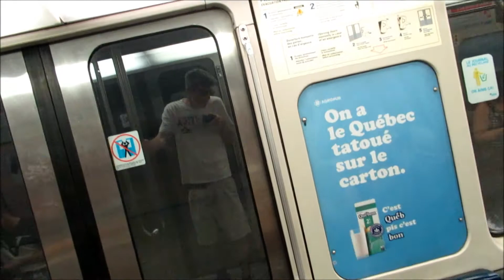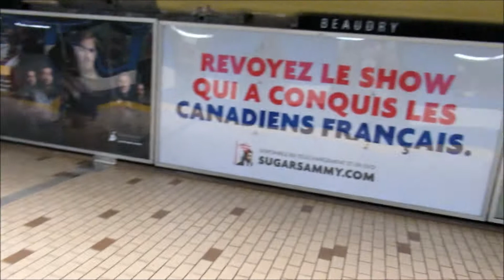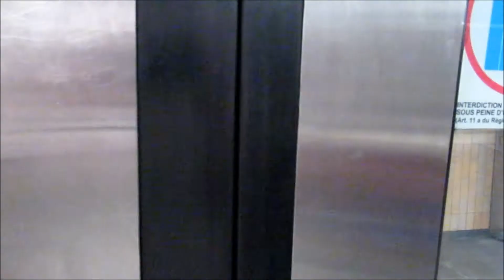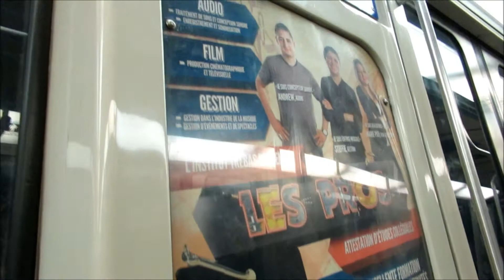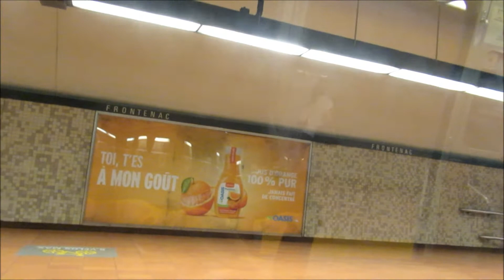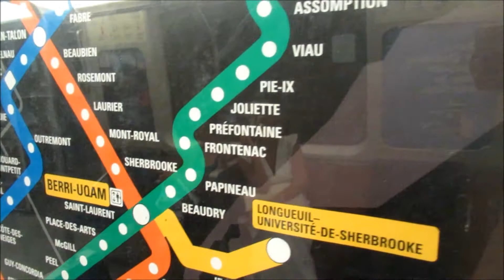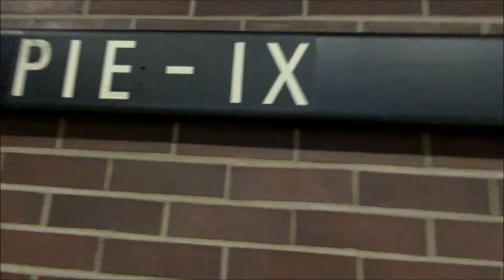MONTREAL METRO RIDE - ST LAURENT STATION TO PIE-IX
ON THE GREEN LINE.